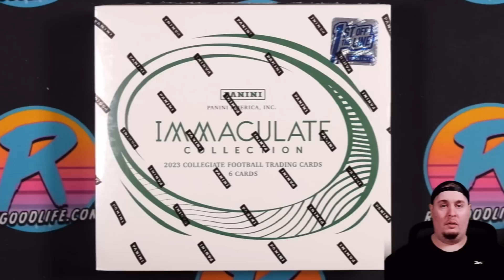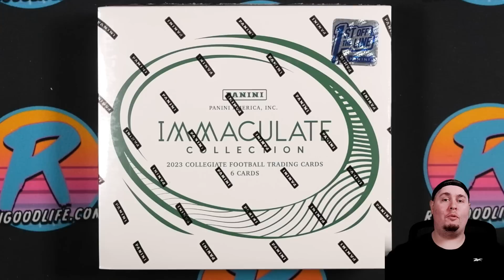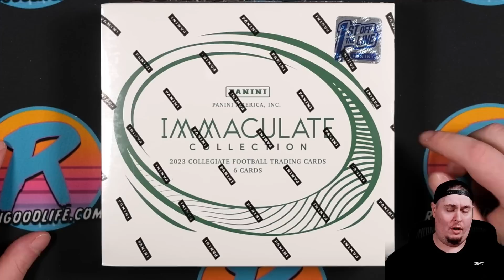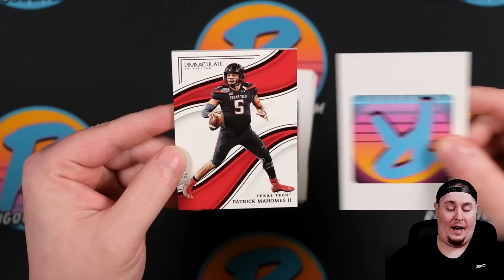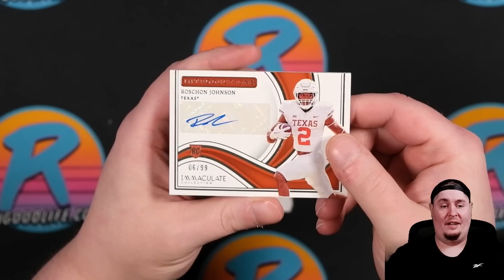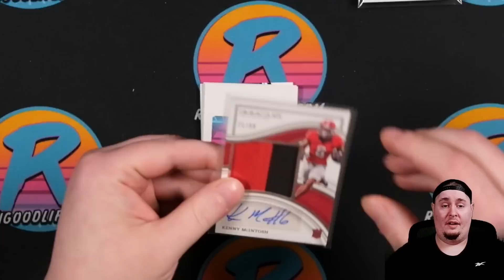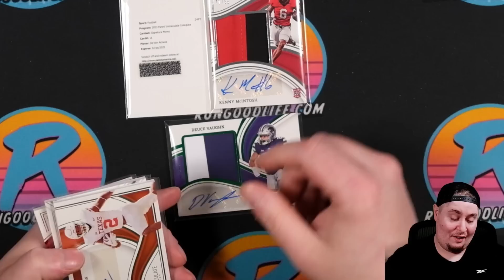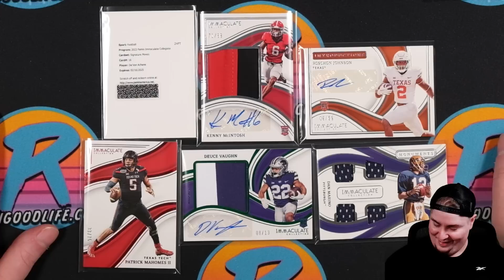BETTER VALUE THAN NT NFL! | 2023 Panini Immaculate Collegiate Football FOTL Review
Last week saw the release of 2022 Panini National Treaures NFL and also saw the first wave of 2023 Immaculate Collegiate Football FOTL make it's way into the hands of buyers.  With the NT bloodbath spilling across the hobby, Immaculate Collegiate was the MUCH better buy last week. Let's discuss why a case of this will yield more hits than a single box of NT NFL for the same price.